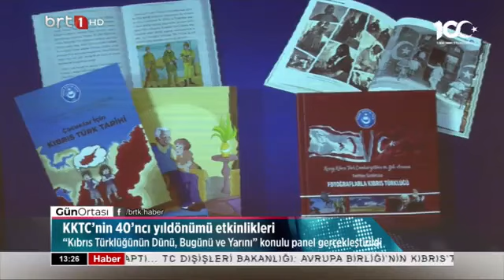Gün Ortası 09 11 2023